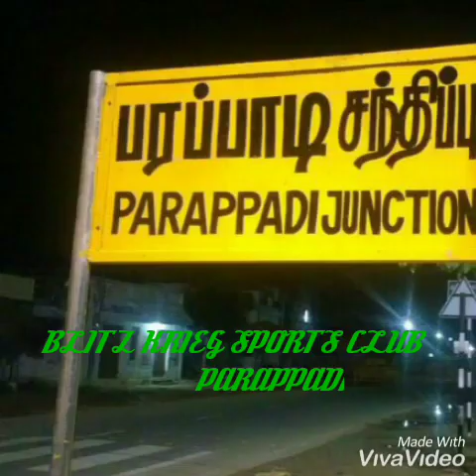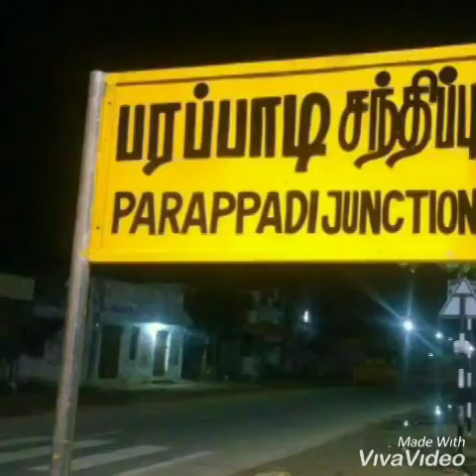Parappadi winning moment photos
Bigg boss Tamil
bigg boss
vennila Kabaddi
thalapathy Vijay
ajith best seen
Vijay best seen
vijay sethupathi mass seen
tamil comedy videos
Madurai 360
Chennai lollugal
Tirunelveli Channel
Az Kabaddi
Azhathankarai Kabaddi videos